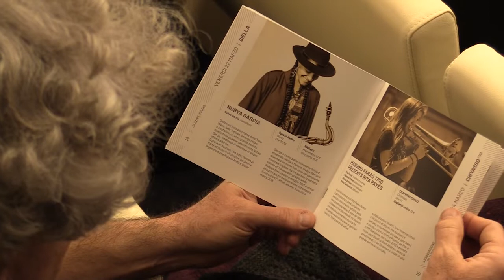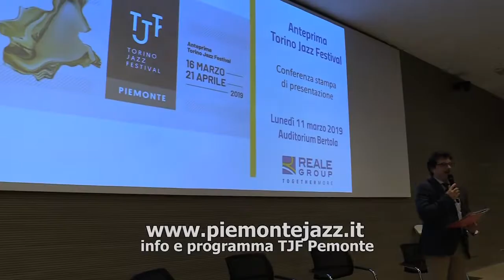Torino Jazz Festival Piemonte 2019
Dal 16 marzo al 21 aprile il Torino Jazz Festival Piemonte coinvolgerà 14 comuni, distribuiti in tutte le province, valorizzando quanto i jazz club e le rassegne locali già realizzano. Protagoniste del cartellone le produzioni del Consorzio Piemonte Jazz. Tutte le informazioni